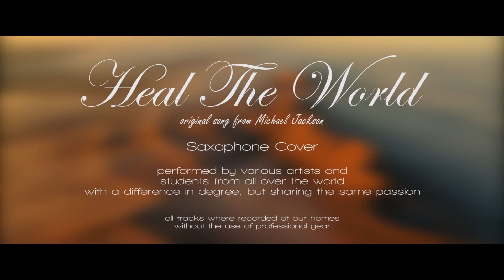45. Heal The World - Saxophone Cover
Together with some students of the 'official sax school', we've put together a saxophone cover.
Heal The World, originaly from Michael Jackson was a perfect choice to unite people from around the world in 1 cover.
We all recorded our version in our own environment, so no professional tools were used, but I'm pretty satisfied with the result and the most important thing : I enjoyed working with these saxophone players a lot.

Special thanks to Christophe, Les, Peter and Derek.